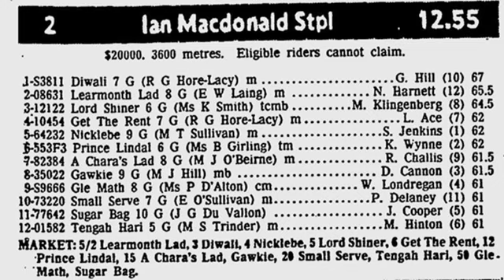1983 MVRC Ian MacDonald Steeplechase AUDIO ONLY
1983 MVRC Ian MacDonald Steeplechase AUDIO ONLY 25 June

Moonee Valley

RADIO 3DB Audio

See